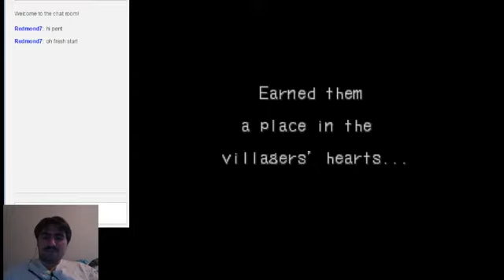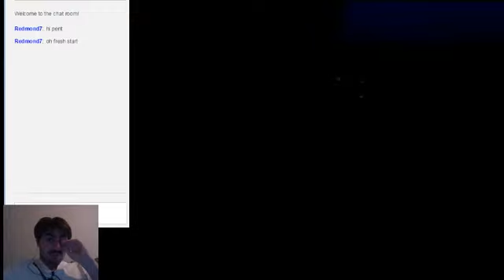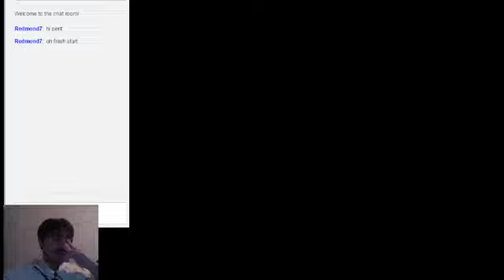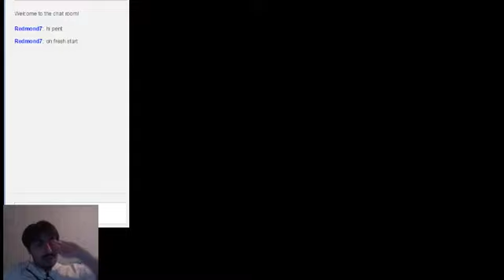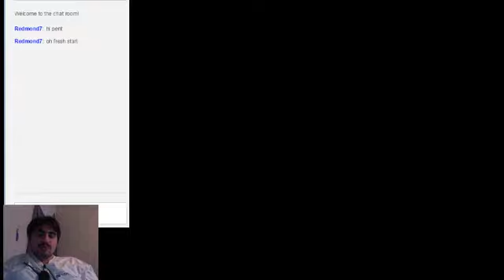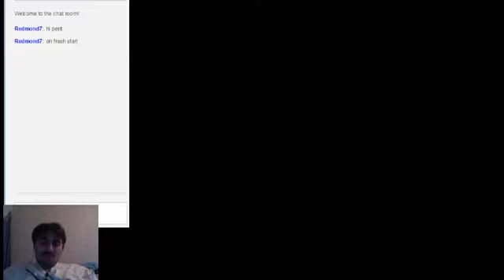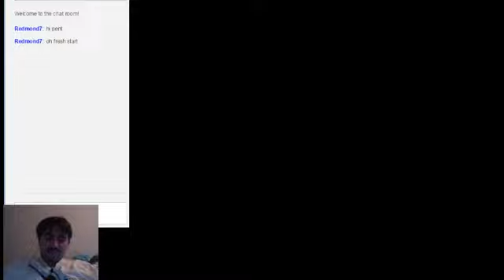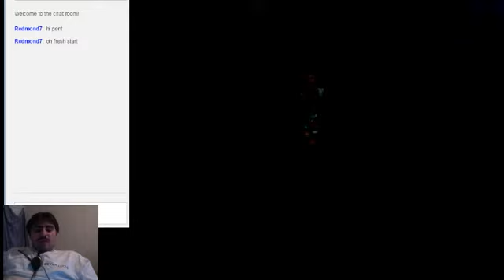Breath of Fire III Part 2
So yeah, minor technical issues, but we in there.